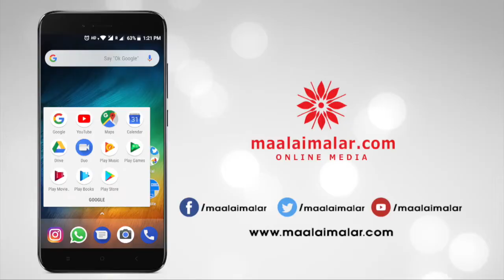Un Kadhal Irundhal Audio Launch | Srikanth, Magbool Salman, Chandrika Ravi, Riazkhan